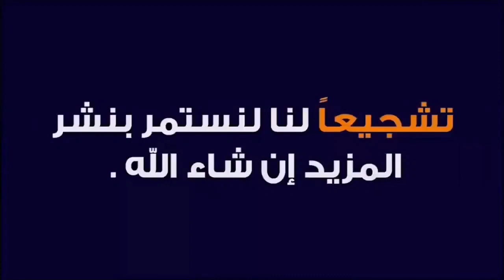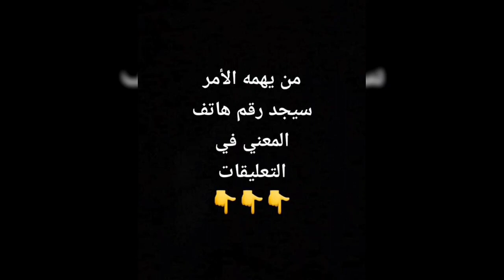منزل رائع للبيع في بومرداس 🇩🇿 عطاو مليار 🔥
للبيع رغاية الشاطئ f3 مساحة 115m ² طبق الأول وحدك في طبق الأول مكاش لي مقبلك نيفو فيلة  تصميم f5   يعني تقدر تموديفي ل f4 ولا f5 . كهرباء غاز ماء انترنت . عقد الشيوع موثق عند نوتار كل غيقلو .  دار بيا فيني و كبيرا . عطاو مليار

للتسويق أو إشهار أو ارسال شيء للبيع أو الاستسفسار عن أي شيء او بيع او شراء او كراء أي عقار يرجى التواصل معنا عبر صفحتنا في الفيسبوك من هذا الرابط و شكرا :

 واد كنيس
 شقق
 سكن
 كركاسة
 سكنات
منزل
منازل
شقة
المنازل
بيع
كراء
تبادل
محل
محلات
عقار
عقارات
للبيع
للكراء
فيلات
فيلا
اراضي
ارض
قطع
ادرار
الشلف
الاغواط
ام البواقي
باتنة
بجاية
بسكرة
بشار
البليدة
البويرة
تمنراست
تبسة
تلمسان
تيارت
تيزي وزو
الجزائر
العاصمة
الجلفة
جيجل
سطيف
سعيدة
سكيكدة
سيدي بلعباس
عنابة
قالمة
قسنطينة
المدية
مستغانم
المسيلة
معسكر
ورقلة
وهران
البيض
اليزي
برج_بوعريريج
بومرداس
الطارف
تندوف
تيسمسيلت
الوادي
خنشلة
سوقاهراس
تيبازة
ميلة
عين الدفلى
النعامة
عين تيموشنت
غرداية
غليزان
مليار
مليون
عقد شيوع
دفتر عقاري
عقد ملكية
سوق العقار
عقد ايجار
فلاحية
ليفري فونصي
تيميمون
 تنس
بوقادير
 أفلو
عين البيضاء
عين مليلة
أريس
مروانة
عين توتة
خراطة
أقبو
أولاد جلال
طولقة
 بني عباس
العبادلة
 بوفاريك
العفرون
الأربعاء
سور الغزلان
عين بسام
الأخضرية
 عين صالح
عين قزام
 بئر العاتر
الشريعة
 الغزوات
ندرومة
سبدو
 فرندة
السوقر
قصر الشلال
ذراع الميزان
عين الحمام
أزفون
عزازقة
عين الوسارة
مسعد
الميلية
 العلمة
عين ولمان
بوفاعة
تكسانة
لطاهير
سيدي بوبكر
 عزابة
الحروش
القل
تلاغ
سفيزف
 الخروب
زيغوت يوسف
عين عبيد
حامة بوزيان
ابن زياد
 تابلاط
قصر البخاري
شلالة العذاورة
سيدي علي
بوقيراط
 بوسعادة
مقرة
 المحمدية
سيق
تيغنيف
تفرت
 لبيض سيدي الشيخ
جانت
رأس الوادي
 برج منايل
دلس
 الذرعان
 ثنية الحد
 جامعة
ششار
قايس
أولاد رشاش
 شرشال
القليعة
 شلغوم العيد
فرجيوة
زغاية
مليانة
خميس مليانة
مشرية
عين الصفراء
 بني صاف
حمام بوحجر
المنيعة
متليلي
الفرارة
 واد رهيو
زمورة
مازونة
اراضي سكنية
سوق العقار
عقارات للبيع
منازل للبيع
سوق العقار
وكالة عقارية
المدينة الجديدة
عالم العقار
بنايات
اسعار الشقق
شقق للبيع بالتقسيط
شقق تقسيط
فيلات للبيع
Béjaïa
Biskra
Béchar
Blida
Bouira
Tamanrasset
Tébessa
Tlemcen
Tiaret
Tizi Ouzou
Alger
Djelfa
Jijel
Sétif
Saïda
Skikda
Sidi Bel Abbès
Annaba
Guelma
Constantine
Médéa
Mostaganem
M'Sila
Mascara
Ouargla
Oran
El Bayadh
Illizi
Bordj Bou Arreridj
Boumerdès
El Tarf
Tindouf
Tissemsilt
El Oued
Khenchela
Souk Ahras
Tipaza
Mila
Aïn Defla
Naâma
Aïn Témouchent
Ghardaïa
Relizane
Timimoun
Bordj Badji Mokhtar
Ouled Djellal
Béni Abbès
In Salah
In Guezzam
Touggourt
Djanet
El M'Ghair
El Meniaa
Adrar
Chlef
Laghouat
Oum El Bouaghi
Batna
oued kniss
immobilier vente et achat
Échange
Wilaya
Daïra
Baladia
Appartement
Villa
A vendre
lotissement
Grand immobilier
garage a louer
Ouedkniss
nouvelle ville
city
centre commercial
ville
achat
vente
maison
باب
حي
وسط مدينة
المدينة
الجديدة
ولاية
دائرة
بلدية
الربح من الانترنت
العملات الرقمية
الأسهم
إرتفاع
البيتكوين
2020
2018
2017
2016
2015
2014
2013
2025
2024
2019
2021
2022
2023
F2
F3
F4
F5
F6
أف 2
أف 3
أف 4
أف 5
أف 6
dinar
agence immobilière
Millions
Milliards

الدينار
مليون
مليار
دبي
الإمارات
الشارقة
الرياض
السعودية
عجمان
للإيجار
فرنسا
إسبانيا
ألمانيا
تونس
المغرب
ليبيا
مصر
القاهرة
بيروت
ابوظبي
قطر
الولايات المتحدة الأمريكية
بريطانيا
لندن
باريس
ليون
مارسيليا
هولندا
سويسرا
البرتغال
مدريد
برشلونة
إيطاليا
روما
ميلان
الخليج العربي
لبنان
بيروت
فالنسيا
اشبيلية
ليفربول
مانشستر
ميامي
موسكو
باماكو
لاس فيغاس
تيكساس
روسيا
اوكرانيا
بوتين
الحرب العالمية
الصحراء الغربية
موريطانيا
العربي زيطوط
أمير ديزاد
مراد طهاري
ناصر الجن
حسين بولحية
السعيد بن سديرة
هشام عبود
جبار مهنا
السعيد شنقريحة
عبد المجيد تبون
الجنرال توفيق
الدياراس
المخابرات
الجيش الوطني الشعبي
الشرطة
الدرك الوطني
تحريات
النهار
البلاد
الشروق
الهداف
الشيخ كوكو
حركة الماك
حركة رشاد
الدحدوح
مراد دهينة
رشيد مسلي
نكاز
سبيسيفيك
كمال رزيق
القايد صالح
الحراك
وزير القلاليل
وزير الملاهي الليلية
الحاج لخضر
الاندلس
المخزن المغربي
بلماضي
عمار البيري
الميني
قشيحة
قوشيحة
ديدجي رفيق
شاب
خالد
حسني
رامي
لطفي
الصغير
بلال
فيصل
المينيون
مراد
محمد بوسماحة
بنشنات
هواري
المرصاوي
حبيب هيمون
بلا حدود
رضوان
الحاج لخضر
مول العمارة
رضا
شابة
سعاد
صباح
وردة شاغلومانتي
شارلومانتي
ريبيكا
سارة
يامينة
جميلة
خيرة
سهام جابونية الجابونية
ياسين التيغر
أغنية
الفريق الوطني
شبيبة
شباب
اتحاد
مولودية
وفاق
حفيظ الدراجي
كورونا
كوفيد
أم وليد
السياسة
الرياضة
البوليتيك
sport
oum walid
corona
dj rafik
covid
Cheb
bello
lotfi
rami
reda diamond
khaled
hasni
mirou
bilal
djalil
houssem
soolking
sghir
cheikh
Yacine Tiger
didou parisien
Cheba
raja
sara
manel
dalila
sabah
souad
warda Charlomanti
kheira
yamina
rebeca
Mohamed larbi zitout
amir dz
aboud hichem tv
bensdira
dj
djalil palermo
echorouk news
ennahar tv
koukou amazigh
Mohamed benhalima
mouna limam
mourad tahari
politique
Algérie
studio
verdino tv
FLN
RND
DRS
Mca
Usma
Csc
mco
usmh
ess
usmb
usb
asm
nahd
rck
Jsk